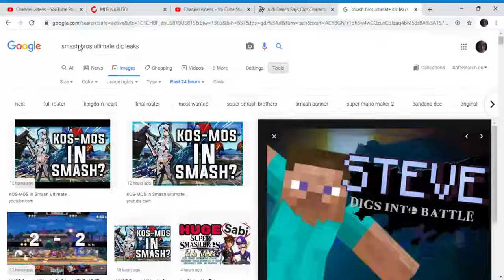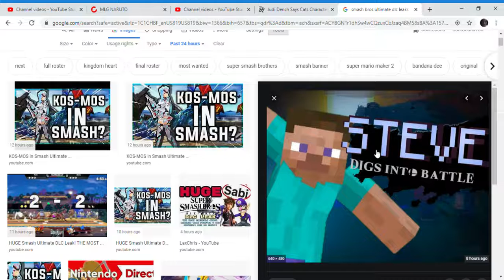Steve Splash Art Leaked in Smash Bros!!!!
This leak is terrible